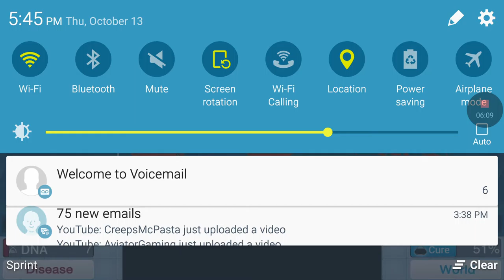Plague ink almost there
YASSSSSSSSS